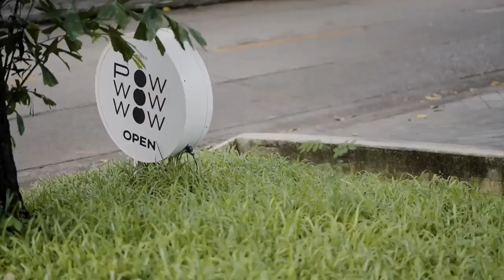25米长的标准游泳池，室内单车场，健身室，高强度训练设施，水疗按摩池，住客俱乐部空中花园 ​项目坐落于 Rama 4大路之上，毗邻曼谷市内两大高速公路（CHALONG RAT Expressway 和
25米长的标准游泳池，室内单车场，健身室，高强度训练设施，水疗按摩池，住客俱乐部空中花园
​项目坐落于 Rama 4大路之上，毗邻曼谷市内两大高速公路（CHALONG RAT Expressway 和 Chalerm Maha Nakhon Expressway)，驾车前往素万那普国际机场只需28分钟， 5分钟步程可达 BTS Phra Khanong站，15分钟车程左右到达黄金四大CBD区域（Asoke、Siam、Rama 4、Sathorn & Silom）